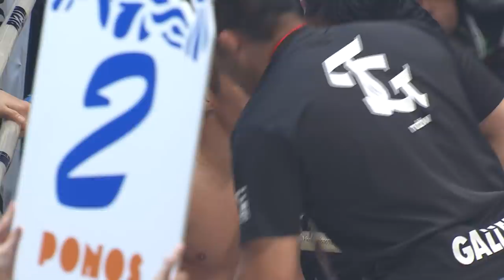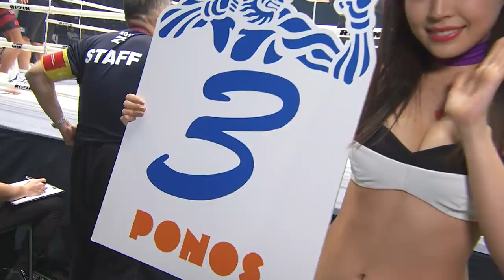Full Fight | 大塚隆史 vs. カリッド・タハ / Takafumi Otsuka vs. Khalid Taha - 12/29/2017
2017年12月29日(金)、さいたまスーパーアリーナにて開催された「RIZIN FIGHTING WORLD GRAND-PRIX 2017 バンタム級トーナメント 2nd ROUND」試合フル映像

[RIZIN Bantamweight Tournament : 2nd Round]
Takafumi Otsuka vs. Khalid Taha

12/29/2017  RIZIN FIGHTING WORLD GRAND-PRIX 2017 - Bantamweight Tournament : 2nd Round